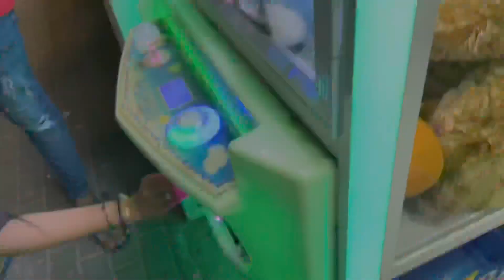Dubai Supercars 😱 Dubai frame || GULFISHANGOUR